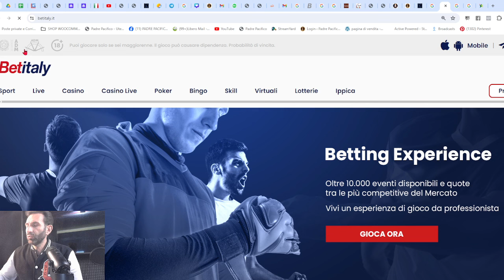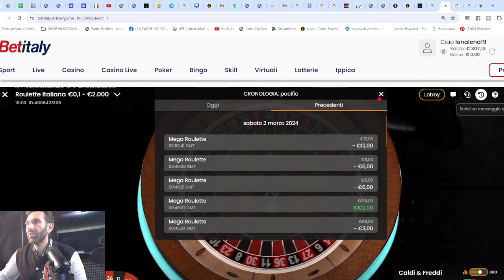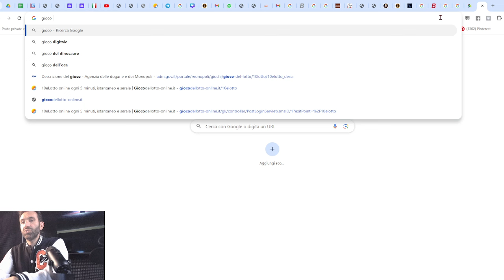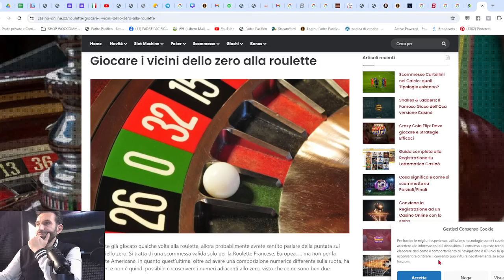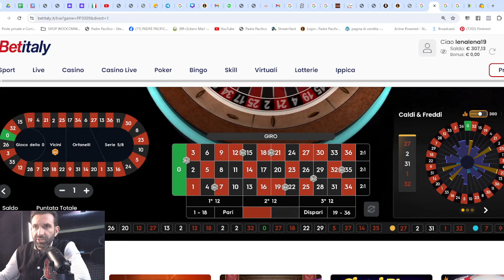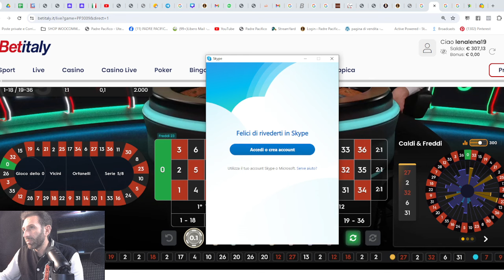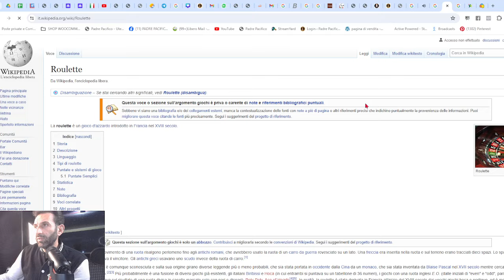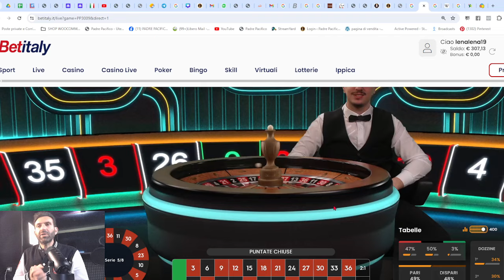LA ROULETTE ITALIANA (agenzia Betitaly)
CHI SONO:
Salve, mi presento, sono Davide,
ideatore della prima Accademia Lotto Italiana
'I numeri di Padre Pacifico'
e per il Casinò detto "il Mago".
Mi occupo di giochi del Lotto, del Casinò e di numeri grazie alle Tavole matematiche che mi furono tramandate tantissimi anni fa, tavole provenienti dai frati cappuccini e che servono a prevedere il futuro degli eventi!

2019 lancio della prima Accademia Lotto
2020 lancio dello Scrigno segreto
2021 lancio del Calcolatore dei Codici segreti
2022 ideati ben 12 Calcolatori
2023 lancio piattaforma Video dei metodi Lotto
2024 lancio della prima Accademia Roulette

Per prender subito Cash Gratis da giocare al Lotto